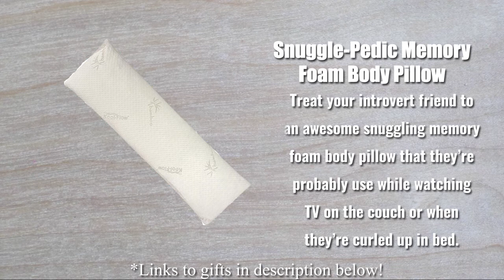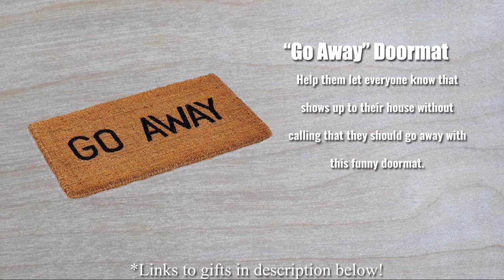Gift Ideas For Introverts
If you're in a need for some gift ideas for introverts but you're struggling to come up with some, here are our suggestions!

“Sorry I’m Late But I Didn’t Want to Come” Book Or Mug

TaoTronics LED Desk Reading Lamp

Noise-Canceling Headphones

Plush Sherpa Throw Blanket

Amazon Fire TV Stick

Snuggle-Pedic Memory Foam Body Pillow

“Loud Is Not Strong, Quiet Is Not Weak” Sweatshirt

AeroGarden Black Harvest – Countertop Garden

“Go Away” Doormat

Royal Craft Wood Bathtub Caddy

There are plenty of other great last minute gift ideas on our site and if you want more details, you can check out our original post at

You can find more last minute gift ideas at gifthole.com